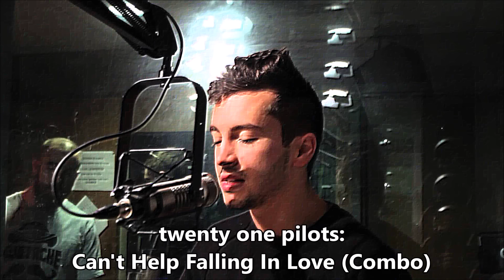twenty one pilots: Can't Help Falling In Love (Combo)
Screen Project #4.
A combo of the EP and the video version of Can't Help Falling In Love.